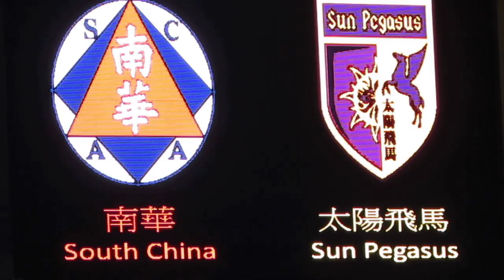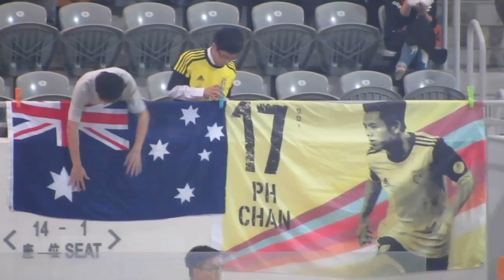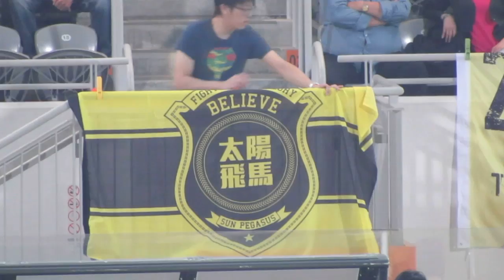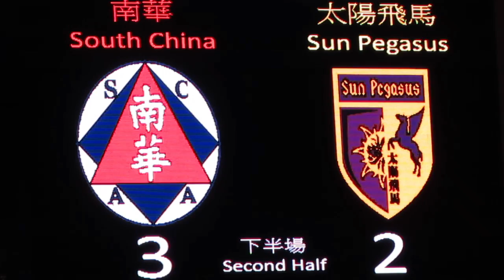南華vs太陽飛馬(2014.3.25.足總盃十六強)精華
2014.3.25.旺角大球塲 20:00 南華(紅) 3:2 太陽飛馬(黃)